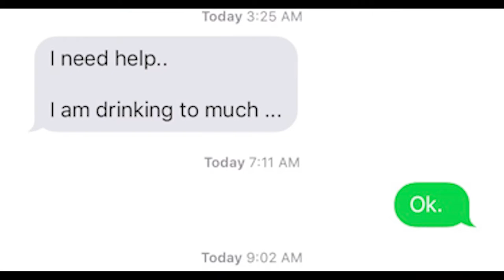This is HealthCare 911 with Gail Trauco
Gail Trauco addresses healthcare in America, asking where did our system fail, and who steps in to correct it? This is Healthcare 911.

Get Gail's #1 Best Seller, "Conquering Grief From Your Own Front Porch"

Check out Gail's website, Front Porch Therapy, for her blog, newsletter, and more

Gail Trauco has made it her life’s mission to help others. Whether it’s through grief mediation, hypnotherapy, or a variety of other practices, Gail calls upon her compassion as a caregiver to aid her clients in reclaiming their lives. As a nurse and the founder of a consultancy firm that manages clinical trials, Gail is highly esteemed by her peers in the health and wellness industry. But she still finds time for her private practice, where she feels she can make a true impact on the individual level.